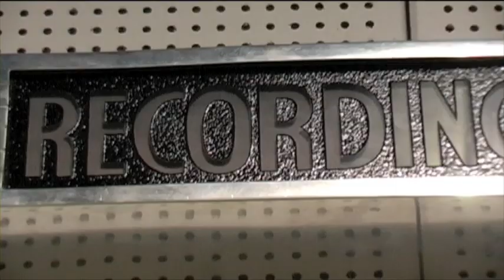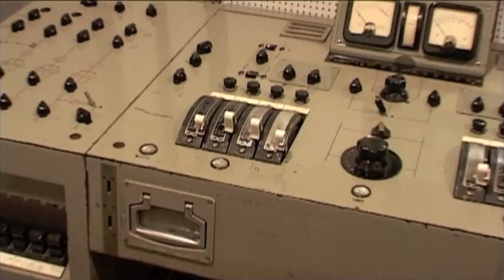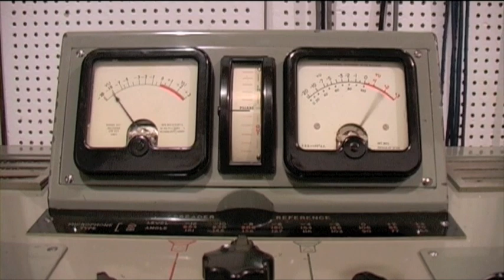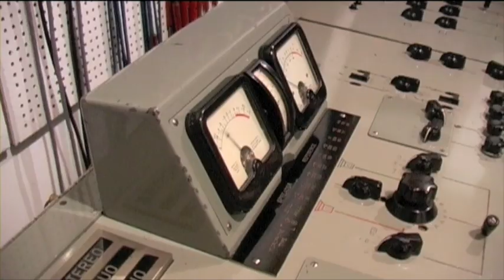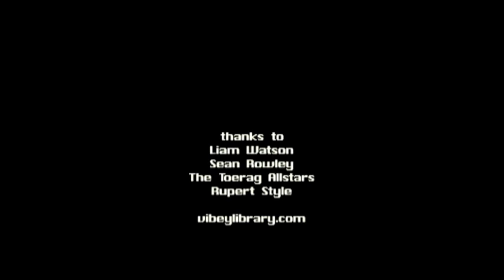Vibey Library : The Story of Toerag Studios London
A short documentary on London's famous all analogue ToeRag Studio